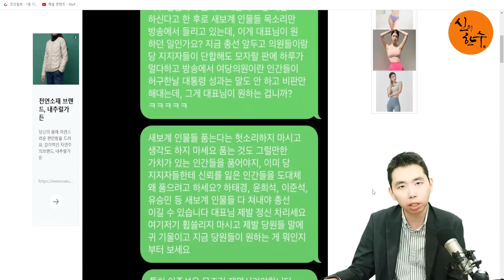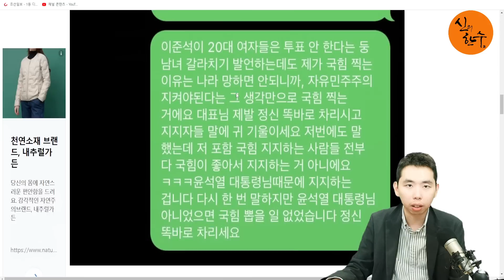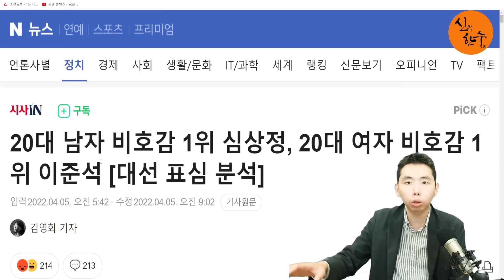(이병준 뉴스) 20대 여성도 분노 폭발! "이준석 때문에 총선 망하고 싶냐" / 2023.10.20